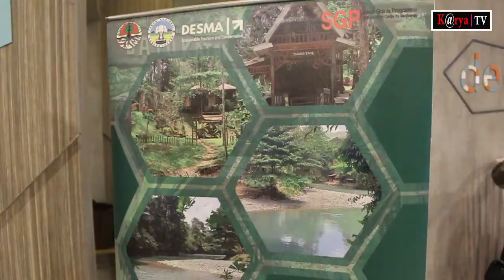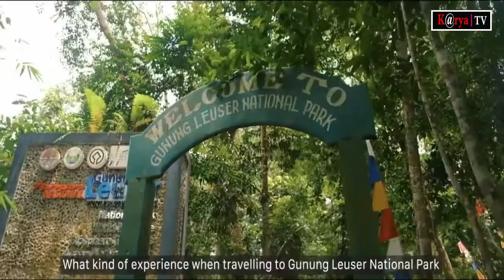Wisata Batu Katak di Taman Gunung Leuser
Medan - Kawasan konservasi taman gunung leuser memiliki kawasan ekowisata yang sedang berkembang menuju digitalisasi, untuk mendorong implementasi pariwisata, promosi dan jasa pariwisata.

DESMA Center selaku penyelenggara menghadirkan peserta (seller) dari lokasi ekowisata seperti, Lembaga Ekowisata Batu Katak, HPI Langkat Bukit Lawang, Aini's ecoprint dan Organic soap, Lembaga Pariwisata Tangkahan, Pengelola Wisata Batu Rongring dan Pengelola Wisata Pamah Semilir yang akan berinteraksi langsung antara buyer dan seller. dihotel Ibis Style Medan, selasa (29/11/2022) pagi.

Direktur Desma Center, Wiwik Mahdayani Mengatakan kegiatan Busniess Matching dilakukan dalam program digitalisasi ekowisata dan pengembangan dan penguatan kapasitas pelaku ekowisata.

“Upaya pengembangan melalui Business Matching guna memberikan solusi atas tantangan akses pasar, meningkatkan daya tarik dan memperluas produk wisata yang berstandar di kawasan Taman Nasional Gunung Leuser Kabupaten Langkat,” kata wiwik dalam sambutannya.

Terima kasih